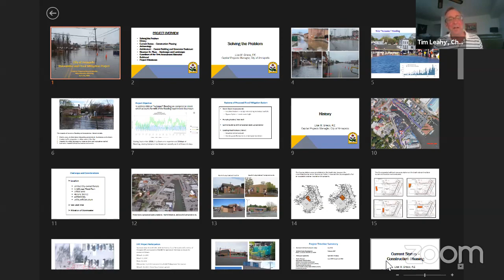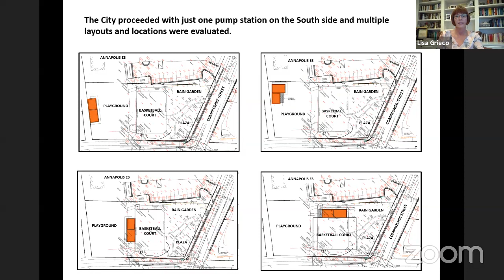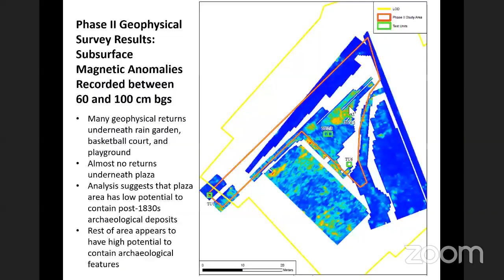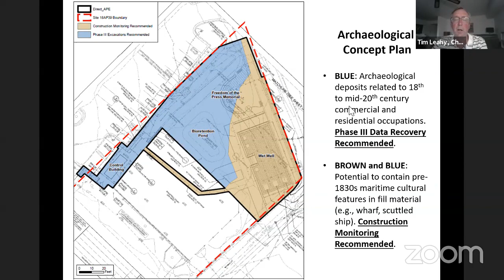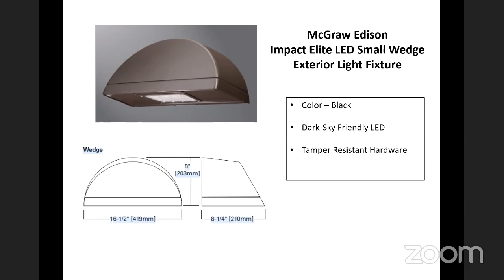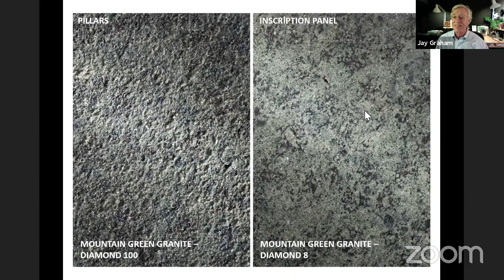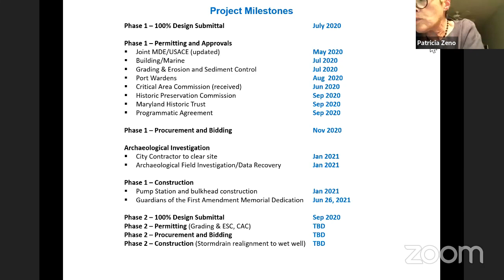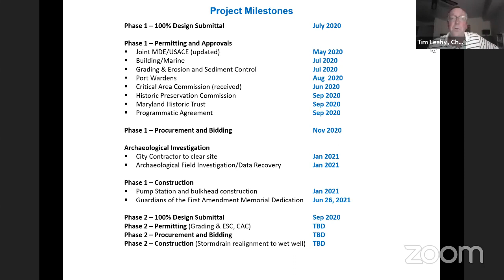Historic Preservation Commission June 25 2020